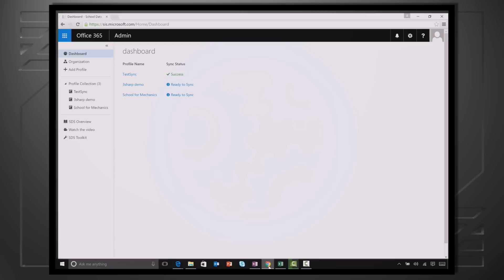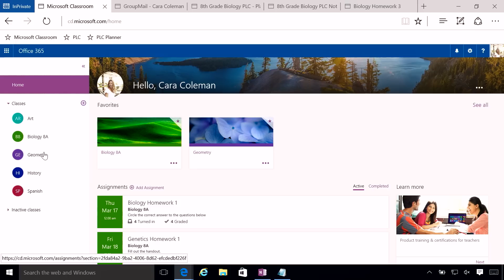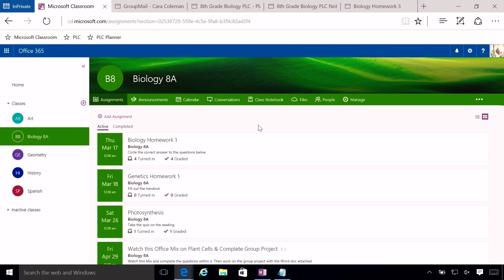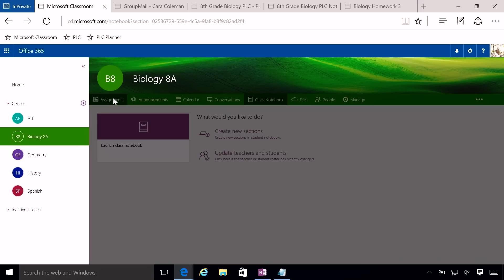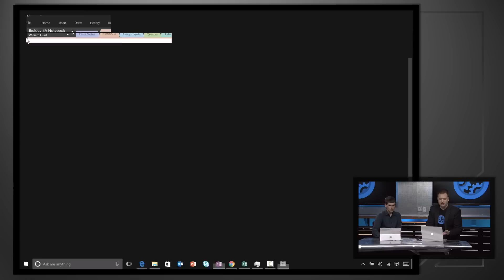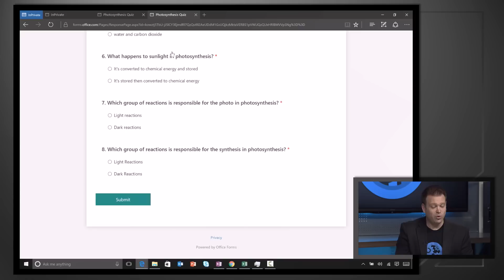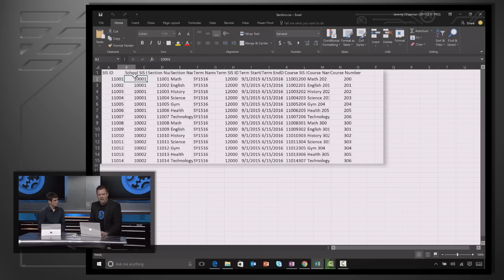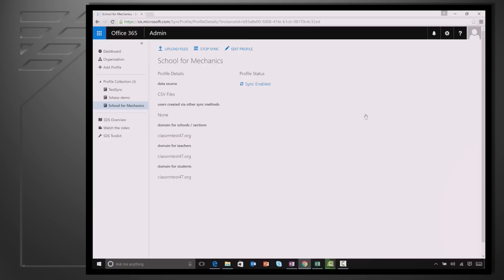Office 365 Education – Microsoft Classroom and School Data Sync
Learn about what's new within Office 365 Education, including Microsoft Classroom, a homepage where teachers and students can manage all of their classes and assignments online. The new Classroom has built-in Class Notebooks, Sway for interactive presentations, quizzes with the new Microsoft Forms, and new Learning Tools to help all students.

Keep watching to see how School Data Sync makes this Classroom experience better by connecting Office 365 Education to your existing student information system to enable automatic group creation and single sign on.